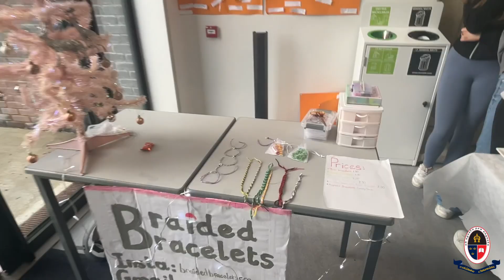Colaiste Chiarain Student Council and Friends Run a Mini Christmas Market! Great fun & Great Food!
Media Team Mae, Kate & Max